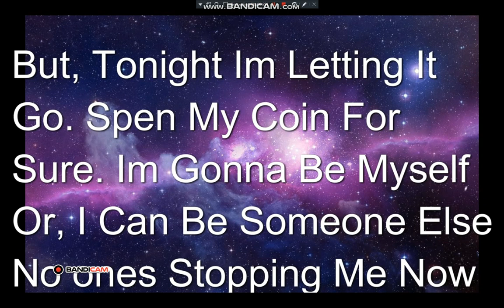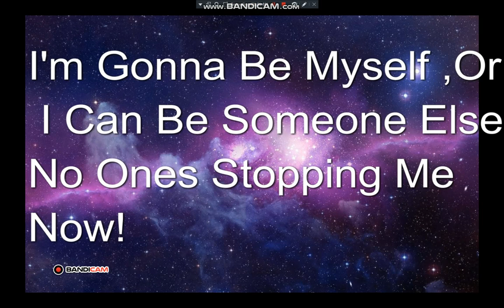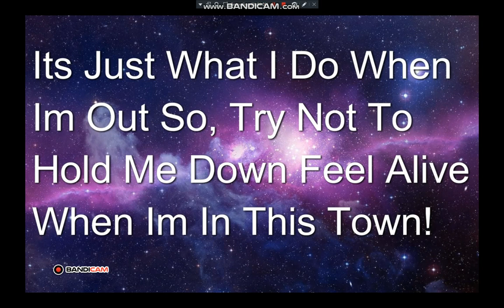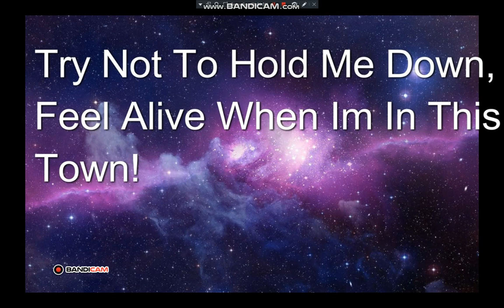DenisDaily Aphmau - Faster Car (Lyrics)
DenisDaily Aphmau Vevo Faster Car Like Subscribe to My Channel Densun The Pals Peppa Pig Ed Edd n Eddy Let Paint Unikitty Pingu Peppa Pig and The Pals Teen Titans Go! MLP Amy Universe Regular Show Cartoon Network Ben and Holly's Little Kingdom We Bare Bears The Loud House Gravity Falls and More New YouTube!